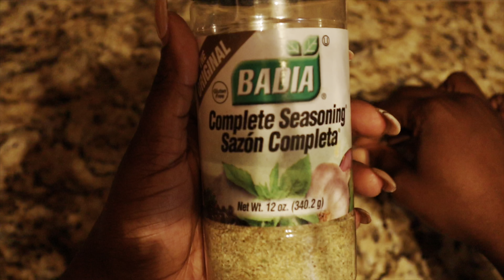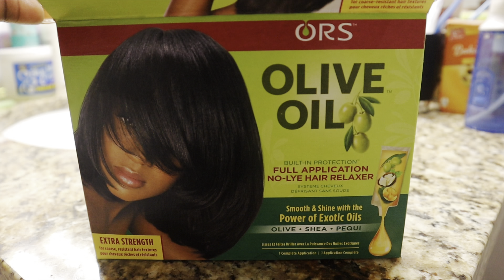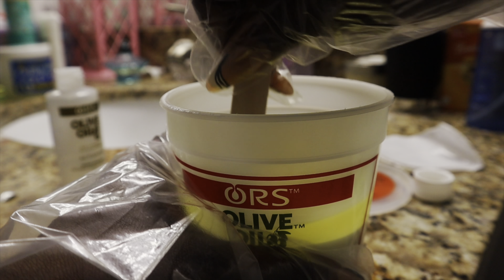VLOG: NEW H&M ROBE | WEEKEND TRIP | I LOST MY LUGGAGE | HAIR RELAXING AT HOME | MSCAROLYNSB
Hi babies!

I hope you enjoyed this weeks video! I am so behind on schedule, but I have two videos for you guys this week! Also let me know below of any miracle remedies you guys can give me for my edges LOL. But next video is going up on how I botched my braided ponytail (hahaha) it’s still cute though, so we’re in this together! Xoxo!